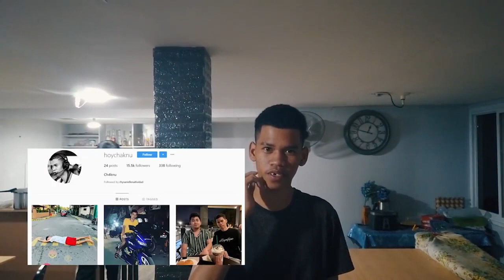NASAGOT KO TULOY MGA BASHER KO DAHIL DITO! BADTRIP!